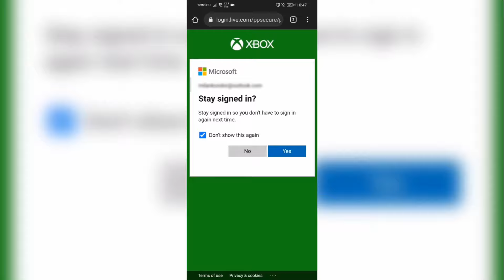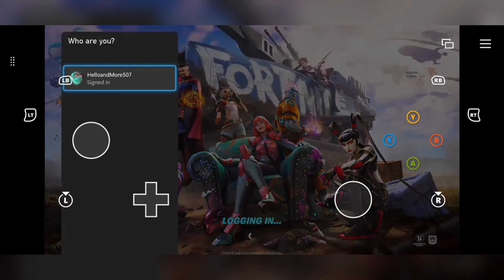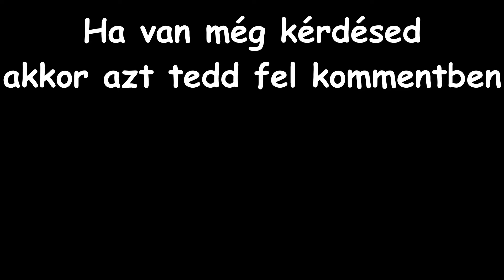ÍGY JÁTSSZ Fortniteot **BÁRMILYEN** telefonon vagy eszközön 😱 [Tutorial]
A linket nem tudom ideírni, mert a YouTube letiltja ._.

Fejezetek:
0:00 - Intro
0:06 - Navigálás a weboldalon
0:25 - Bejelentkezés
0:55 - Játék indítása
1:18 - Gyakori hibára megoldás
1:35 - Bejelentkezés Fortniteon belül
1:49 - Vége
2:00 - Outro